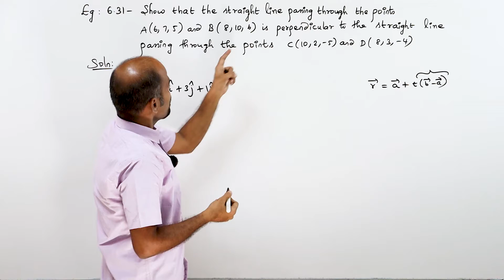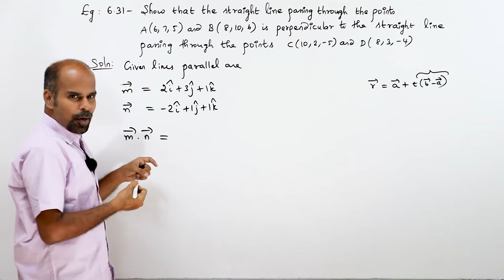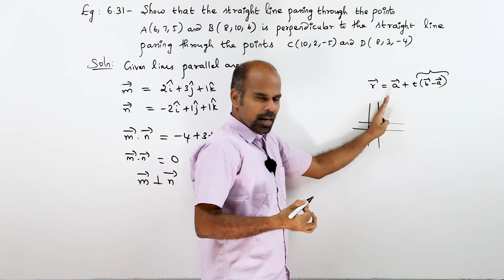+2 | example 6.31 | Vector Algebra | Class 12 | State Board | ram maths